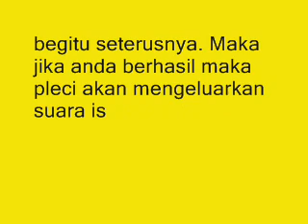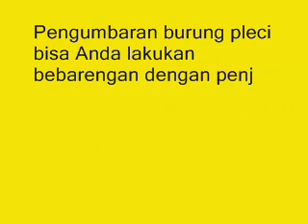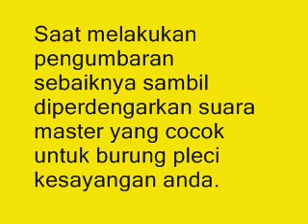3 Tips Membuat Pleci Mengeluarkan Suara Isian